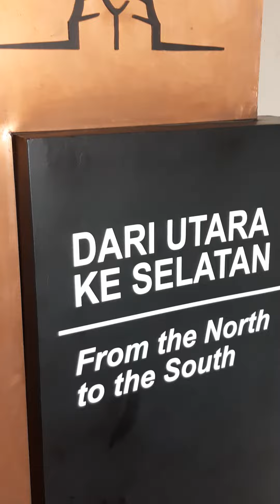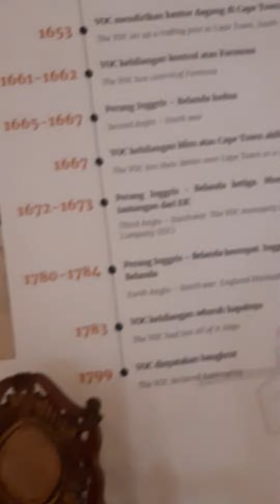Jalan-jalan Healing Lihat Museum Sejarah Jakarta di Kota Tua @Andro Sompie